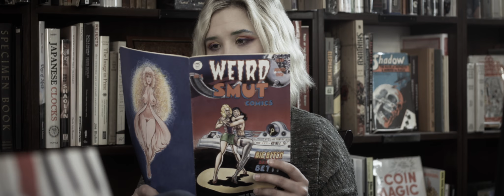The Space Between Words Official Movie Trailer #1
She won't drive, she doesn't use a cell phone and she's VERY done talking about feelings.

Five years after the untimely death of her true love, apprehensive bookworm Willa Handy finally bumbles her way into a new relationship only to have deep lingering sadness thwart her efforts to move on.

The Space Between Words is a romantic comedy that explores the pain of losing loved ones, self-forgiveness and moving on, without moving on.

Written and Directed by Ian Fowler
Produced by King Poacher and Colleen Wolfe.

Starring
Lindsae Klein
Willow Finney
Michael Draper
Beth Moesche

Score by Marc Rose
"There You Were" by NavesHarris

Traveling the world film festival circuit 2019!